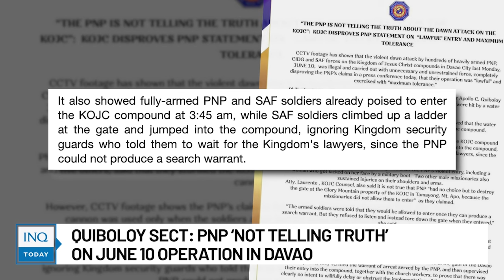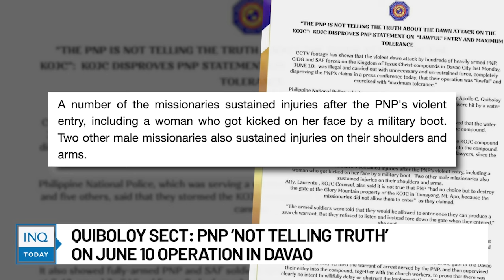Quiboloy sect: PNP ‘not telling truth’ on June 10 operation in Davao | INQToday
The religious sect Kingdom of Jesus Christ claims the Philippine National Police “is not telling the truth” when it said it carried out a “lawful operation” during the delivery of arrest warrants for Apollo Quiboloy and others in Davao city on June 10.